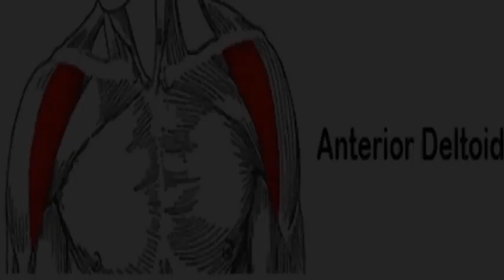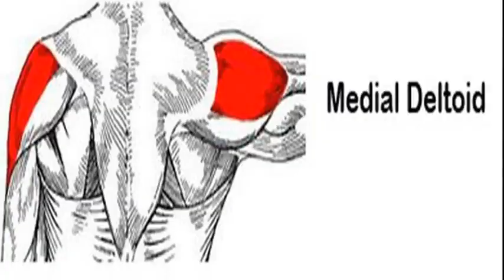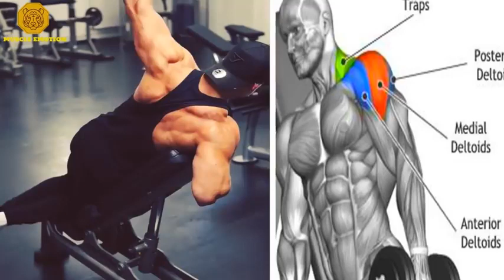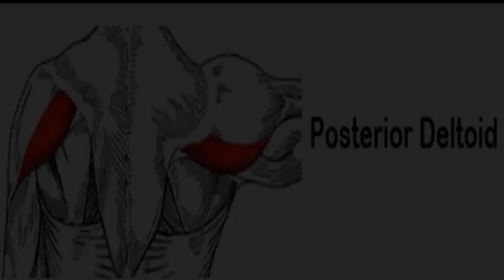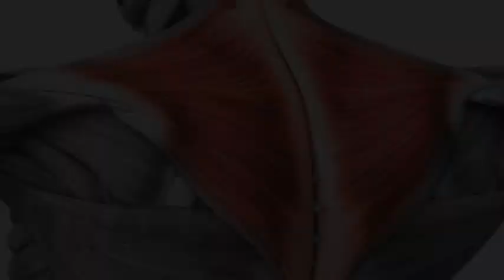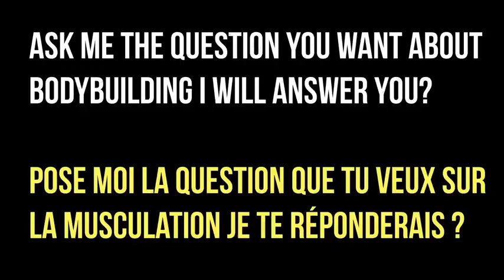18 BEST SHOULDERS WITH DUMBELLS ONLY Les meilleurs exercises musculation épaules avec haltères 480